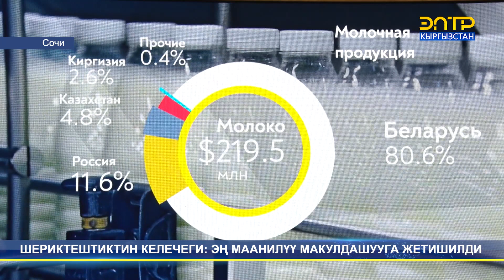ШЕРИКТЕШТИКТИН КЕЛЕЧЕГИ: ЭҢ МААНИЛҮҮ МАКУЛДАШУУГА ЖЕТИШИЛДИ